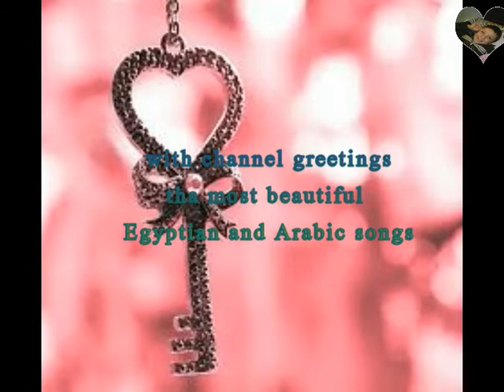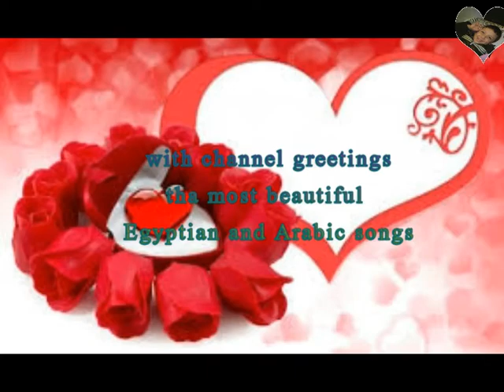O your eyes, O your words - Mohamed Fouad - 1999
Song O your eyes, O your words

lyric

O your eyes, O your words

Choose a charm from the two

Oh, who grows your puzzles, Dubni, and uh, Naru and his nights

His eyes overcame me and tired me so much

My love, why is this forbidden, I am your lover

Come to my heart, can you not?

Do not live captive longings and nights

And she says I love you and regret your generation

Hide me in your eyes, my heart delivers to you, and I return and steal my eyes, Taani

My dear, live with me our money in days

Live for my heart, live for my love, flew my eyes and sleep

Hidden in your eyes